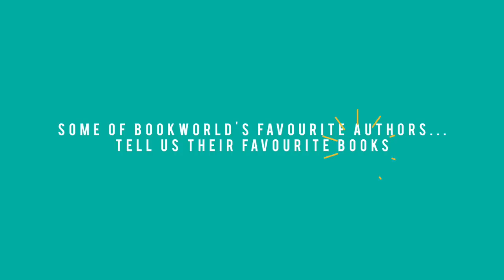Best-Selling Authors Favourite Books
From Jackie Collins to Garth Nix, what books do these powerhouses of literature love above any other? Find out in the video.